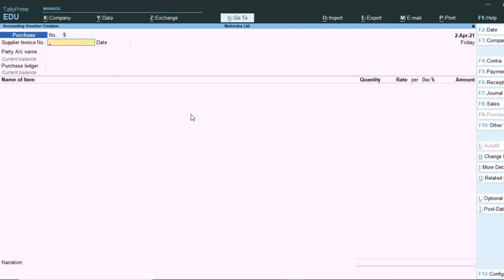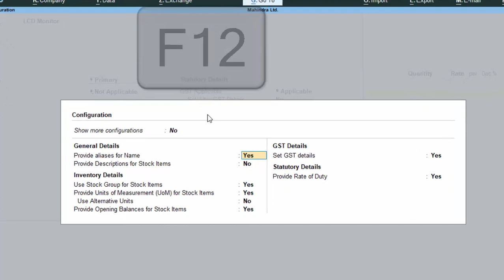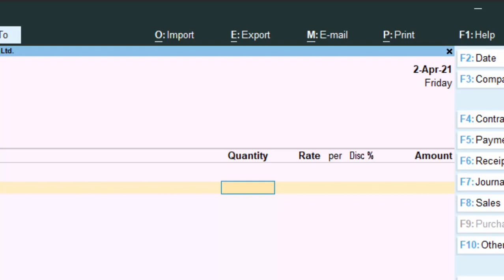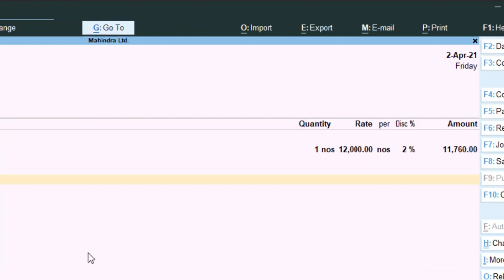How to Create Group & its importance in Tally Prime@COMPUTEREXCELSOLUTION